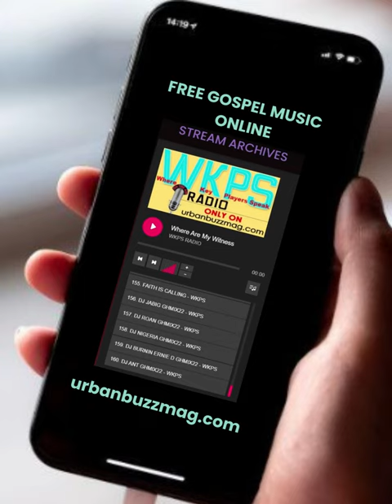WKPS RADIO ONLINE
Greetings tune in to the place where we play the most diverse gospel music online period. WKPS is online at urbanbuzzmag.com and on wrnpraise.net.